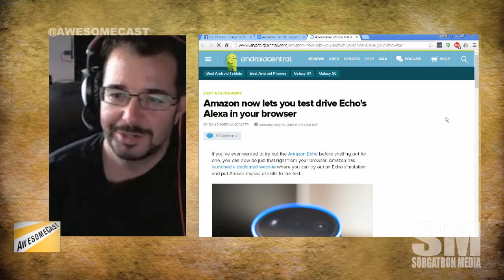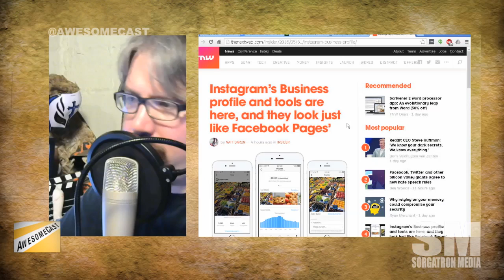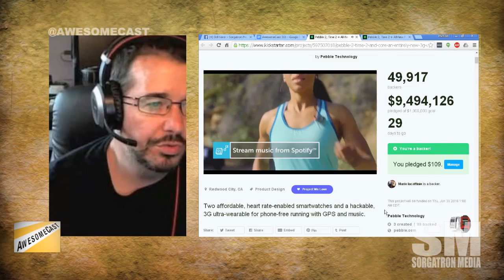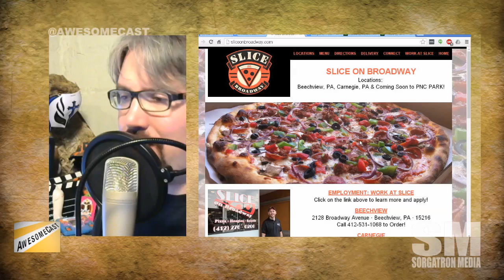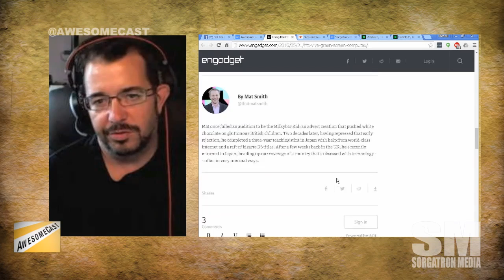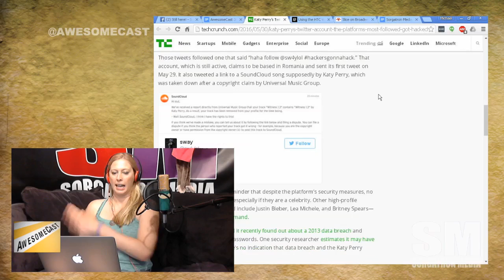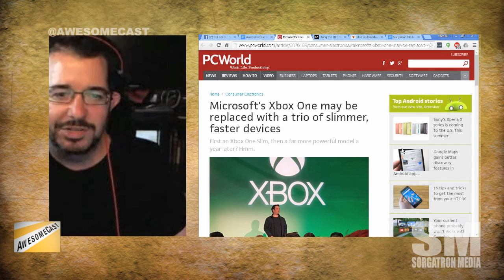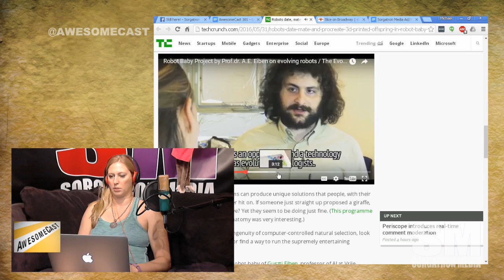AwesomeCast 301: Show Me The Muffins!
We're getting geeky and talking tech, social media, and more with the local nerds that use it on AwesomeCast 301!

We had some fun with Photoshop Mix and Katie this week.
Did you know we do an interview section with our AwesomeChat series? Scope out some of our interviews at sorgatronmedia.com.
Of course, we couldn't do a lot of the stuff we do without our Patreons! Shout outs to @ThistleSea and @mikefedorshow for their support.
Moving right in to our Awesome Thing Of The Week, Chilla is sharing his Alexa Skill Testing Tool.
Katie is sharing her Awesome Thing Of The Week - Instagram is now offering helpful business tools.
Sorg is sharing his Awesome Thing Of The Week with Pebble (not 5 years ago - but their current Kickstarter).
We have fan mail from Germany thanks to our friends from Splash. We love our supersplasher swag!
Speaking of 3D, Sorg stopped by Looking For Group and checked out their HTC Vive.
Katy Perry's Twitter account hacked!
XBox One is slated for a price drop. Is that because we're expecting them to drop THREE new devices?
Google Map ads will drop branded pins on your search results.
Robot procreation is a thing in the Netherlands.

Follow these awesome people on Twitter: Katie Dudas (@kdudders, Scarehouse.com), John Chichilla (@chilla , chillatech.net) and Mike Sorg (@Sorgatron, SorgatronMedia.com).